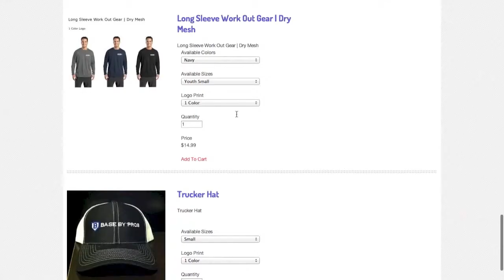BBP Quick Flick